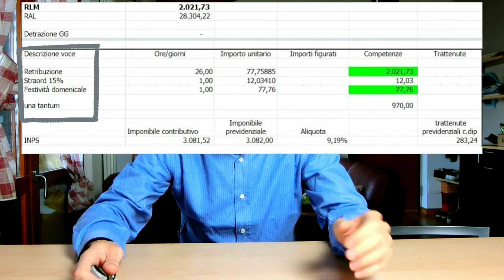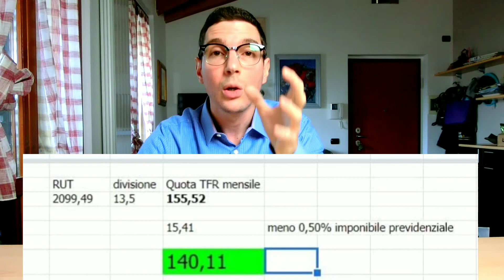TFR: CALCOLO E CONTROLLO IN BUSTA PAGA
TRATTAMENTO DI FINE RAPPORTO

OOOOO Buongiorno Signori, oggi parliamo parliamo di uno dei miei argomenti preferiti in assoluto: il TFR, trattamento di fine rapporto, cosa è e come si calcola in busta paga!

Definizione

IL TFR è una forma di retribuzione differita di natura previdenziale caratterizzata da una maturazione e un accantonamento progressivi nel corso di tutto il rapporto di lavoro,

spetta al lavoratore subordinato in OGNI caso di cessazione del rapporto di lavoro (licenziamento, dimissioni, scadenza del contratto a termine, cessazione durante il periodo di prova, risoluzione consensuale).

Il TFR non è soggetto a contribuzione previdenziale, quindi quando viene erogato non ci paghiamo sopra i contributi VISTO che è una retribuzione che serve storicamente ad aiutare il lavoratore nel momento in cui viene a trovarsi senza lavoro.

Inoltre il TFR è soggetto a una tassazione particolare, che si dice separata, attraverso l’applicazione di una aliquota fiscale media.

Veniamo ora a come si calcola la maturazione mensile del TFR e come possiamo controllarla in busta paga:

La quota TFR mensile si CALCOLA dividendo quella che viene chiamata la RUT, retribuzione utile al TFR, diviso 13,5  che è un divisore fisso.

La RUT, retribuzione utile al tfr,  altro non è che la somma di tutte le retribuzioni mensili che il nostro datore di lavoro ci eroga a titolo continuativo, ricorrente, facciamo degli esempi:

la retribuzione mensile fa parte della rut,

premi annuali ricorrenti,

il benefit auto mensile,

le festività domenicali,

le indennità di cassa, ecc,,,, questi devono quindi essere sommati tra loro per trovare la RUT e poi dividerla con 13,5 il nostro divisore fisso.

Mentre gli straordinari o l’UNA TANTUM, i rimborsi spese, non rientrano nella RUT e quindi non vanno ad essere sommati, ad essere utili per il nostro calcolo perchè sono voci tipicamente a titolo occasionale. Ricordo che anche i TK mensa i buoni pasto anche se dati con continuità non rientrano nel calcolo nella rut.